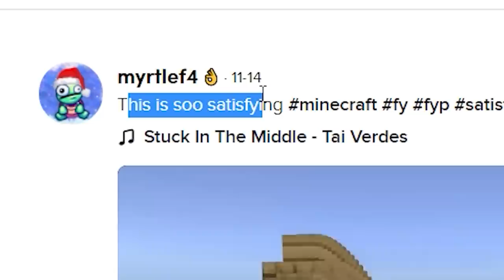เล่นตาม TikTok!... ลองสิ่งแปลกๆ ที่ไม่เคยเห็นในมายคราฟ!! โคตรเท่ 🔥 [Minecraft เกรียน]